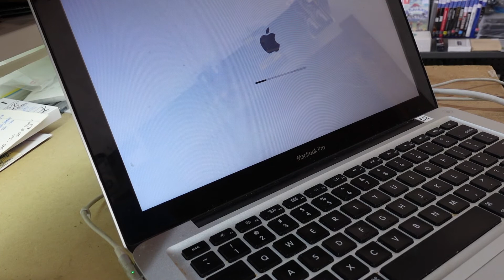How to remove a saved wifi network from MacOS Recovery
If you have added a wifi in Macos recovery but turns out you need to remove it, this is how you can do it

NVRAM Reset